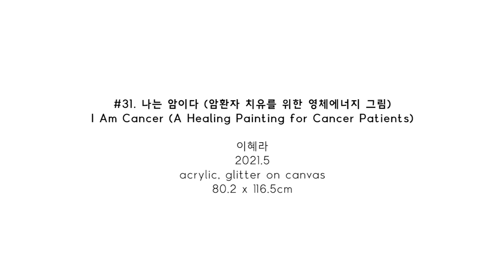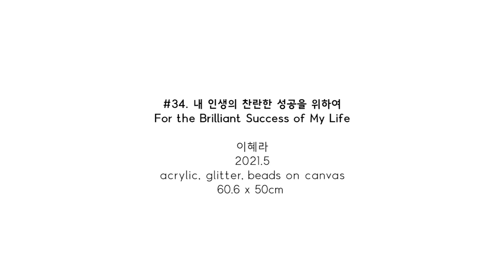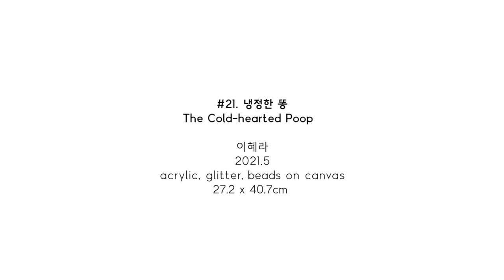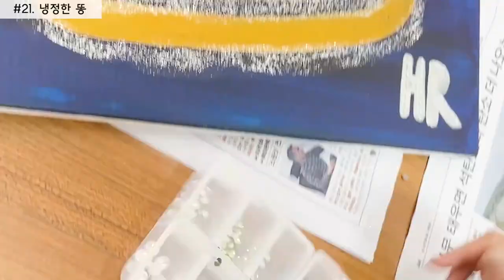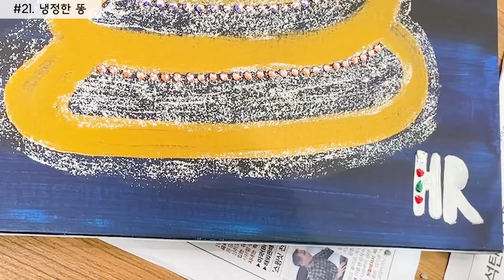혜라엄마의 작품세계 (feat. 혜라엄마의 그림 유튜브에 놀러오세요🧡)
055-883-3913으로 문의 바랍니다.

 "생방송 : 매주 월요일 밤 9:00 "